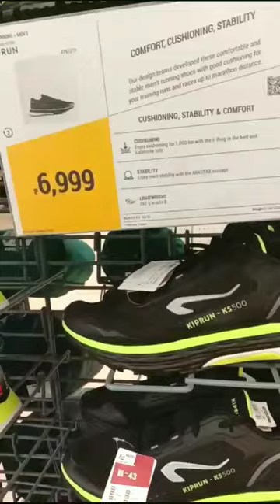Decathlon Men Running Shoes Kiprun#shorts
Decathlon Running Shoes